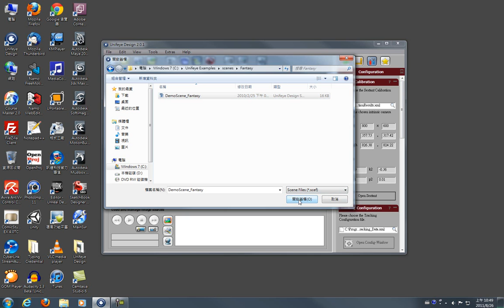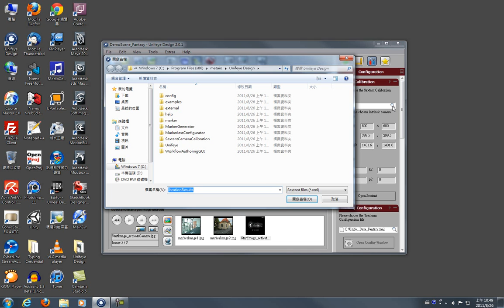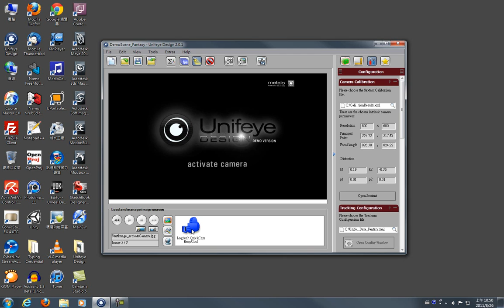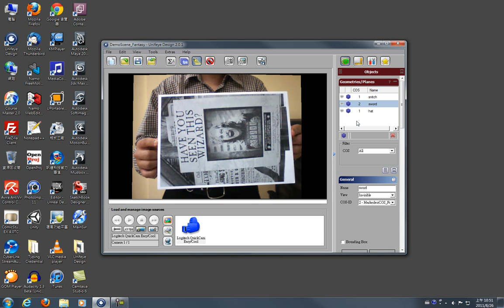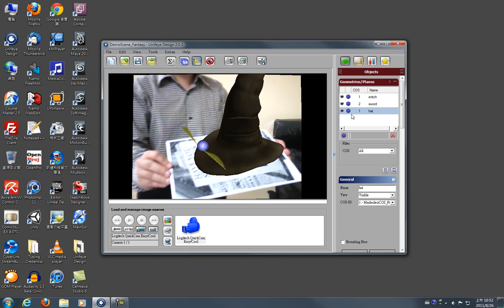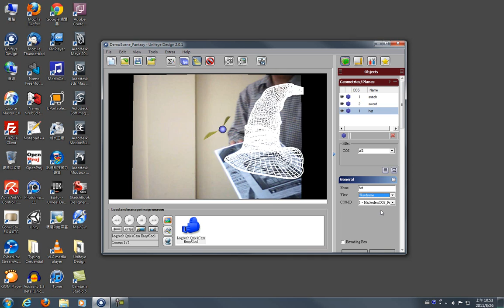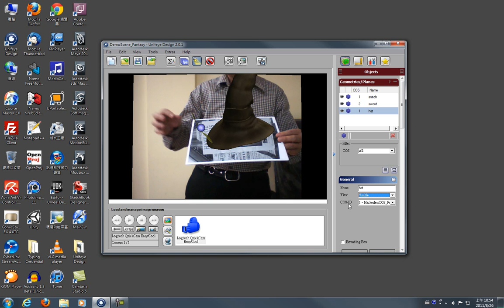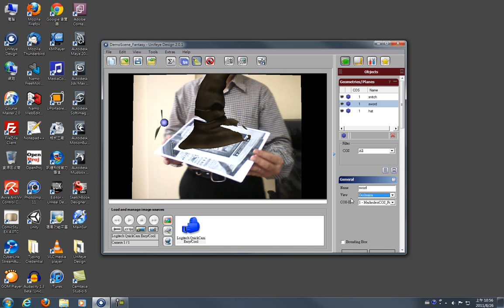Unifeye 擴增實境教學 003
Unity 遊戲製作線上教學 ) 製作中...